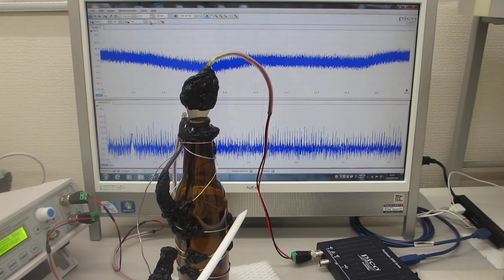超音波プローブの伝搬特性テスト（超音波システム研究所）